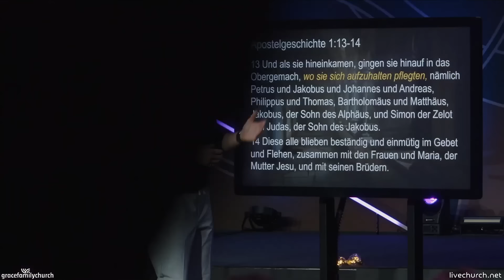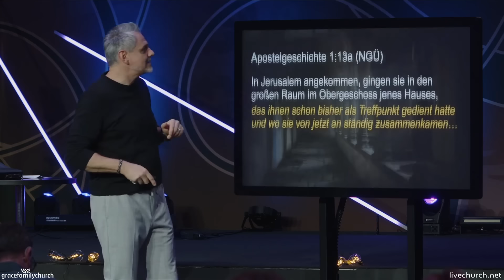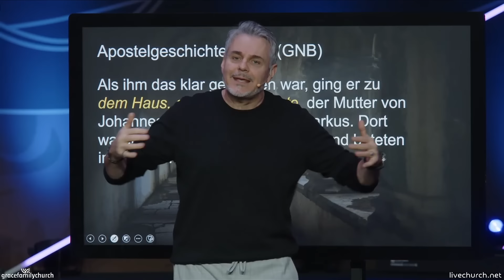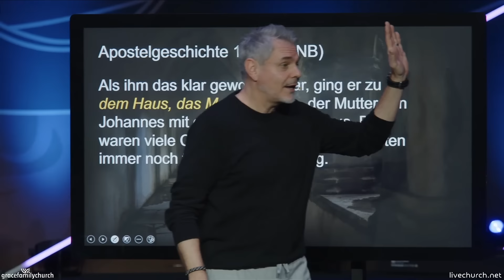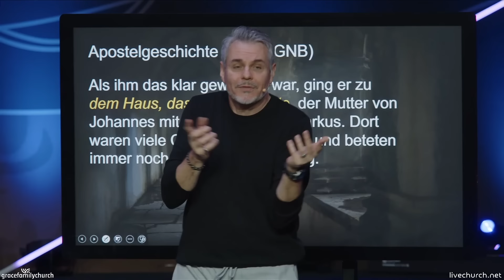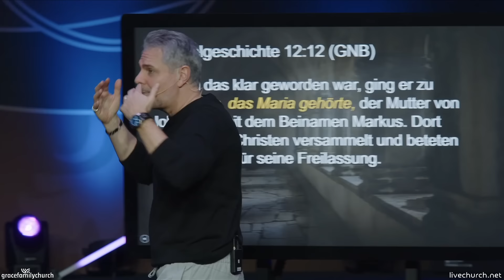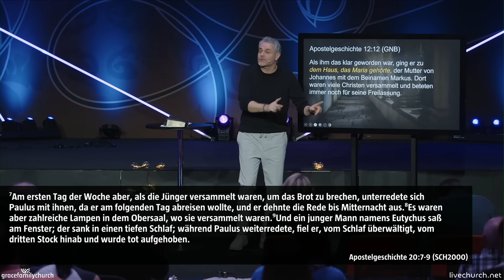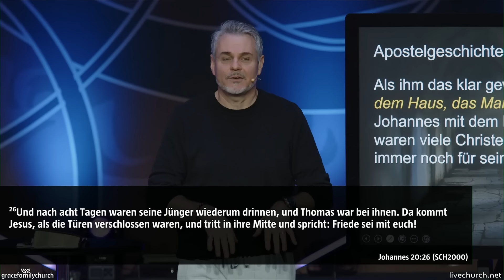Upper Room 1 - Das Obergemach kennenlernen (28.1.2024)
Priester entstehen im Obergemach! Während wir im Obergemach verweilen, lernen wir als eine Priesterschaft von Gläubigen, die wichtigsten Dinge vom Herrn für unseren Dienst. In diesem Obersaal findet die wichtigste Zeitenwende der Geschichte statt: von der Dispensation des Gesetzes hin zur Haushaltung der Gnade unter dem Apostel Paulus. Lass dich für das neue Jahr ausrüsten wie noch nie zuvor und sei gewiss, dass der Herr dich zur Priesterschaft berufen hat.

Möchtest du die Grace Family Church unterstützen? Darüber würden wir uns freuen.
Bank Linth LLB AG
Verein Familienkirche
CH-8640 Rapperswil
IBAN: CH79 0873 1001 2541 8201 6
BIC/SWIFT: LINSCH23

Gottesdienste jeden Sonntag 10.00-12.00 Uhr.
Grace Family Church
Location Church Dome
Industriestr. 5
8608 Bubikon ZH

oder einfach auf der Hauptseite ganz nach unten scrollen.